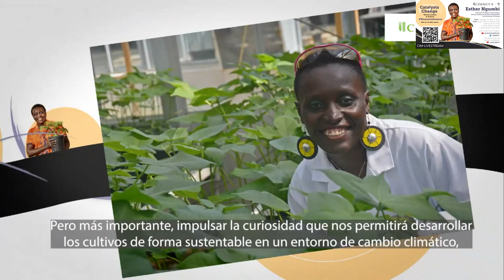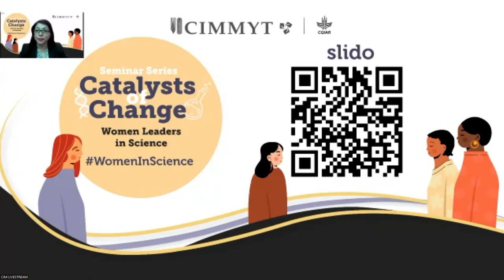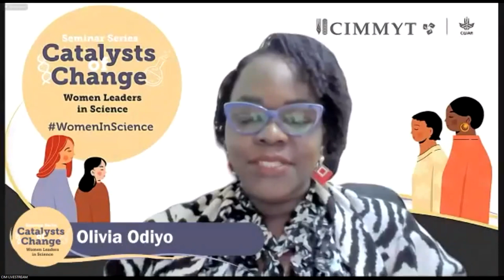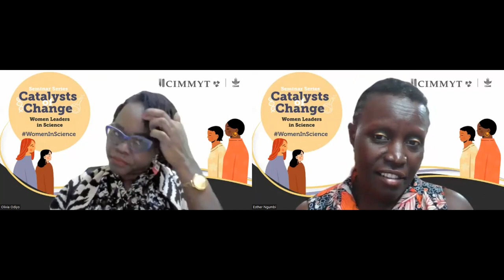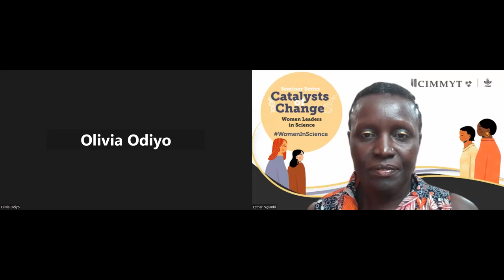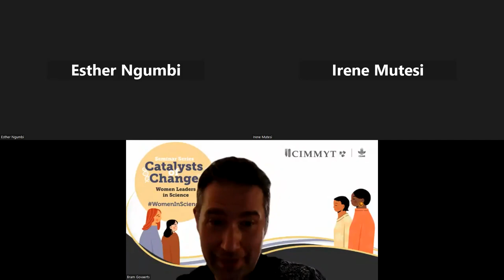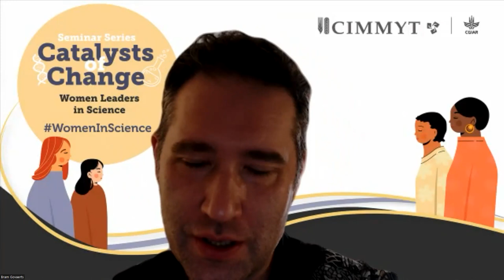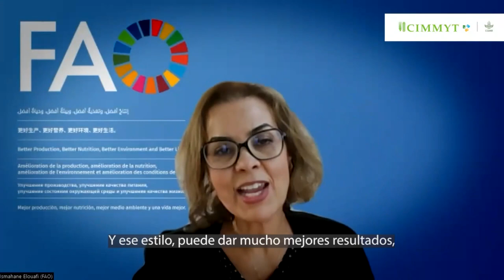Traducción al español: Catalizadoras del Cambio – Esther Ngumbi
El CIMMYT presenta una serie de charlas al estilo 'TED Talk Meets Fireside Chat' sobre mujeres líderes. Estamos haciendo esto porque, como dijo Marion Wright Edelman, "No puedes ser lo que no puedes ver". Si queremos más mujeres líderes en instituciones científicas como la nuestra, debemos brindar más oportunidades para escuchar a las mujeres líderes sobre sus experiencias de vida, sus lecciones y sus ideas. Buscamos destacar a las mujeres que son líderes en todo tipo de capacidades y en todo tipo de campos y disciplinas, porque creemos que los estilos de liderazgo pueden tomar formas diferentes.
Nuestro objetivo es realizar dos seminarios por mes, a partir de julio de 2023.

Este es nuestro más reciente episodio de la serie Catalizadoras del cambio, del martes 3 de octubre del 2023.
Presentando a Esther Ngumbi.